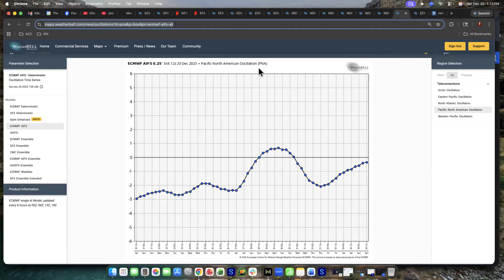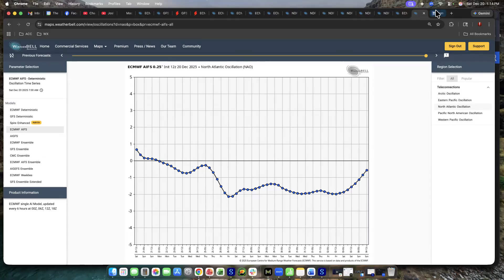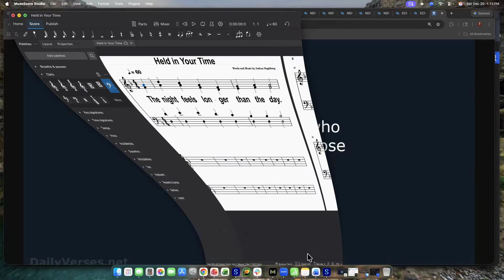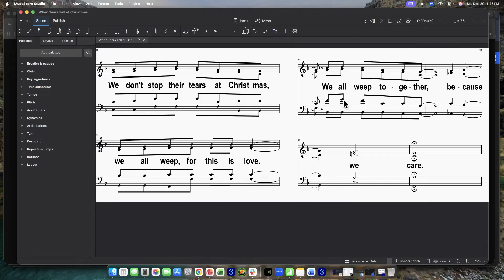12/20/25: From Brutal Cold ❄️ to Record Warmth 🔥 – What's Coming for Christmas 🎄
A significant shift in the weather is bringing in much warmer air for Christmas 2025, a rare setup that could see record high temperatures. This latest weather forecast details the warm weather for many, but also warns of heavy snow and a potential flood for parts of California. Merry Christmas! 🎄✝️

0:00 - Introduction
1:00 - Big Shift in the Storm Track
2:30 - Temperature Departures
4:10 - Windy in the West
4:50 - Forecast Models for Christmas Week
9:45 - Rain and Snow Totals in the West
11:05 - Rain and Snow Totals in the Central/Eastern U.S.
11:40 - Record Highs and Lows Coming
13:45 - When Does it Get Colder Again?
15:20 - Closing Word